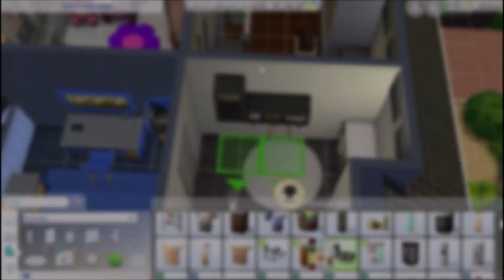Dutch 1930s Semi-Detached | The Sims 4 Speed Build | SimmerNick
Hey guys! Today I'm sharing two houses on one lot! It's in Dutch 1930s style. The right house is more traditional and the left one is more modern. The modern house also has an attic room with a diagonal roof window.
DOWNLOAD

Origin-ID: SimmerNickYT
TIMESTAMPS

00:00 Speed Build
26:20 Tour
Music (A-Z): -"Beneath the Surface" by South London HiFi
                       -"Let's Go Home" by Jeremy Blake
                       -"Mia" by Jeremy Blake